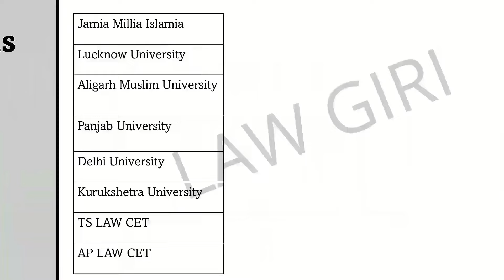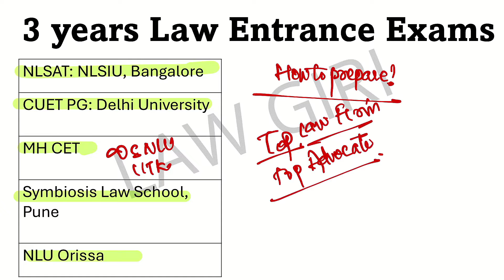Best Law Colleges in India without Entrance Exam|How to get admission in Law College|Top Law Schools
In this video, I have discussed about how to get admission in law college without entrance exam
2024
2023
For Marked Newspaper & Handwritten Notes
2024